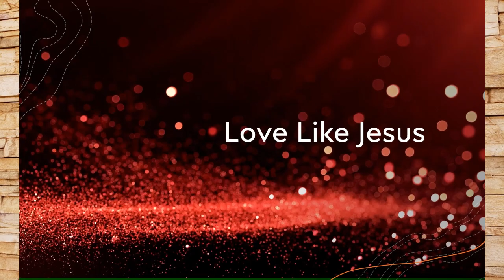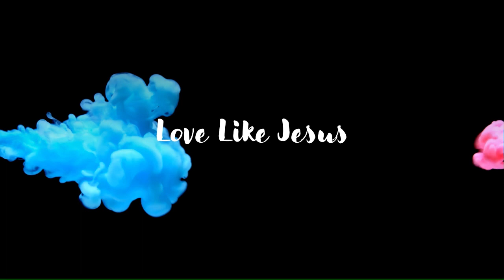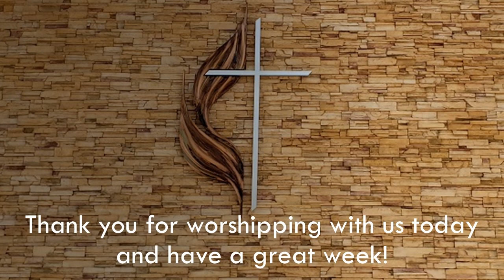Payson UMC Worship Service April 16, 2023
Theme: "A Living Hope"
Sermon Title: "Fullness of Joy"